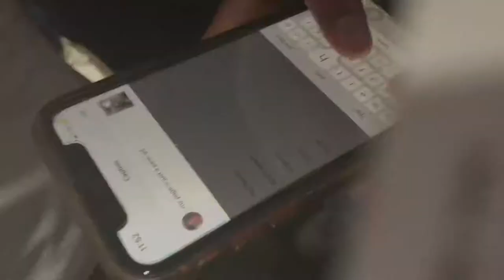Saturday at Penn State (Psu vs Pitt football game!!)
hi guys this is all over the place but this is a saturday at penn state, football, tailgate, parties, etc!!